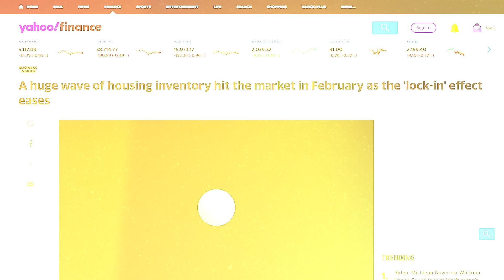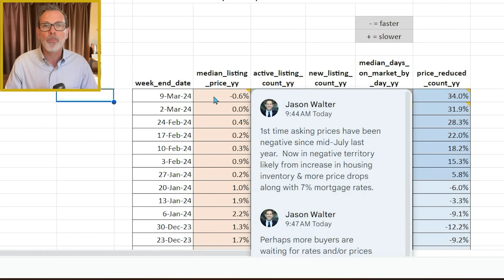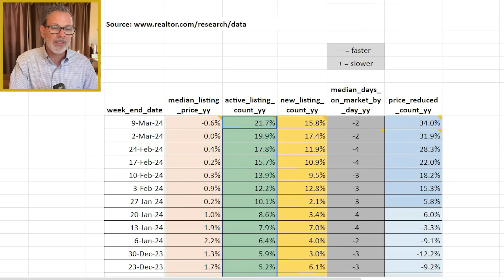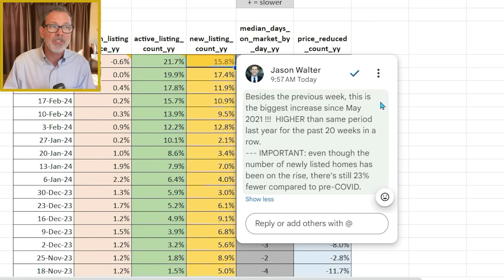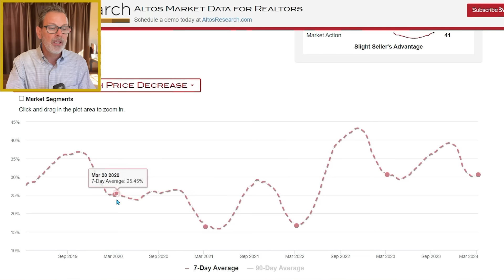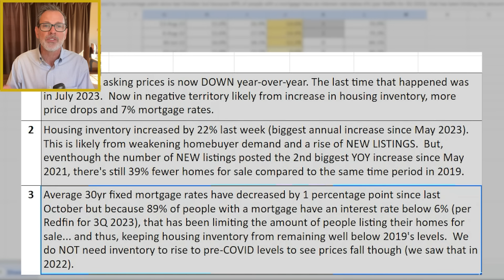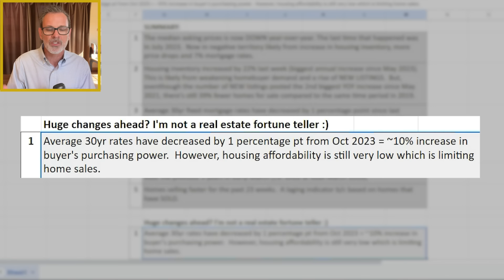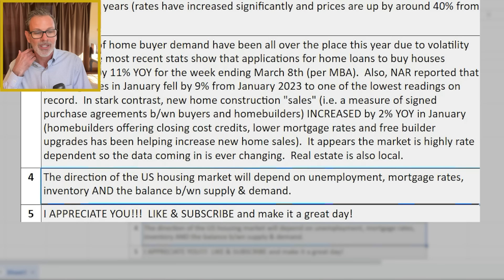Interesting Dynamics are Occurring in the US housing Market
What a wild housing market we have right now in the United States. For example, there’s 22% more homes for sale compared to a year ago and new listings are up by double digits as well. The rise of housing inventory is likely from 1) weakening homebuyer demand due to 7% mortgage rates and 2) a significant rise in the number of newly listed homes. Even though more homeowners are deciding to list their homes for sale, housing inventory (i.e. the TOTAL number of homes for sale nationwide) is still down 39% from 2019.

Additionally, even though average 30-year fixed mortgage rates have been at or above 6% since September 2022 (per the Mortgage News Daily), the US median sold price has increased by 5% from a year ago (data from Redfin).

In today’s video, I share my own analysis based on the latest real estate market data from Realtor.com and Altos Research and the impacts that these trends could have on our US housing market in the weeks and months ahead.

➜➜➜ Want to buy or sell a home in the greater Sacramento area? We would love to help!

To give you a quick mortgage interest rates update, according to the Mortgage News Daily the average 30yr fixed mortgage rate is around 7% for the current mortgage rates (at the time of filming this video for those with excellent credit).